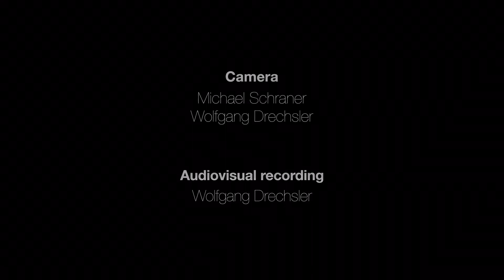Walter Rabl Clarinet Quartet - Klarinettenquartett Huangci Negrini Roggen Ajmone argovia phil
Walter Rabl Clarinet Quartet - Excerpts
Live rec - 06.December 2020 - Aarau - CH
Claire Huangci Piano
Simone Roggen Violin
Francesco Negrini Clarinet
Giulia Ajmone-Marsan Cello

Recording Wolfgang Drechsler